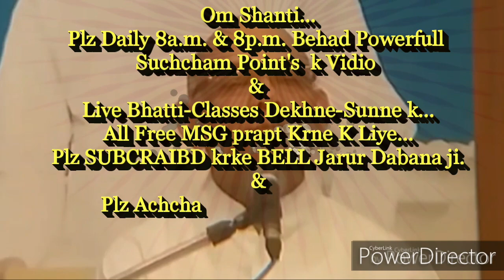घर-ग्रहस्थ में रहते अपने "शस्त्र रूपी चमत्कारी पर्सनैलिटी को इमर्ज करने की बेहद सहजविधि...